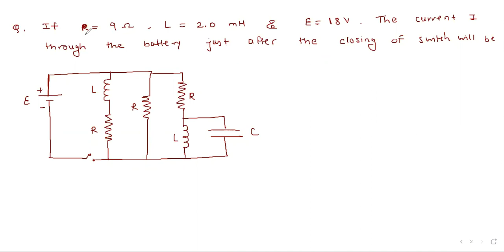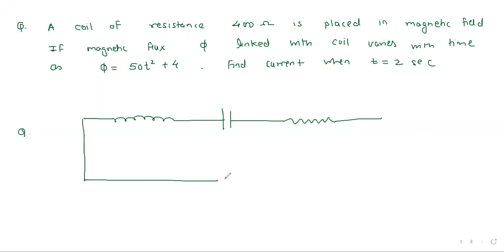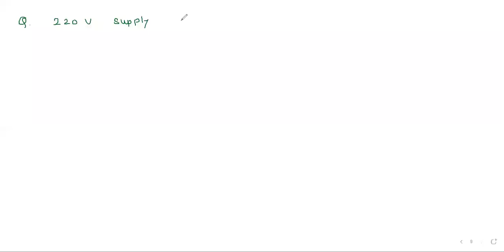Alternating Current Numerical 5